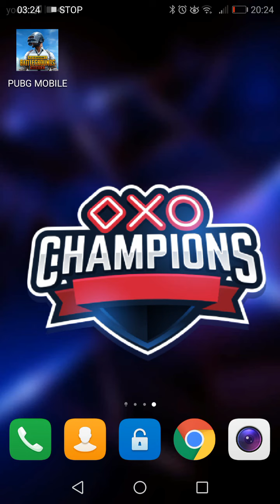ISSAM ALNAJJAR-HADAL AHBEK